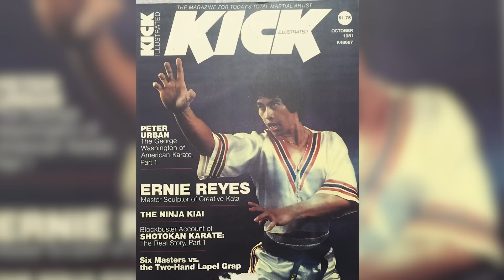Bellator MMA: In Focus with Scott Coker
The Bellator: Dynamite 1 event on Saturday is a landmark event in combat sports history, but for Scott Coker it's so much more. It's a homecoming. Dynamite 1 is live and free on Spike, Saturday at 9/8c

Periscope: BellatorMMA
Vine: BellatorMMA

Our fighter roster includes Tito Ortiz, Will Brooks, Liam McGeary, Patricio Pitbull, Paul Daley, Phil Davis, Fernando Gonzalez, Melvin Guillard, Marloes Coenen, Josh Koscheck, King Mo Lawal, Emanuel Newton, Michael Page, Kimbo Slice, Daniel Straus, Josh Thomson, Justin Wren, Joe Warren and many more!